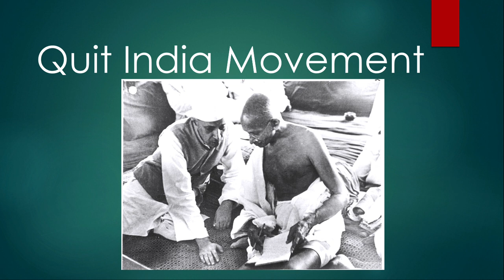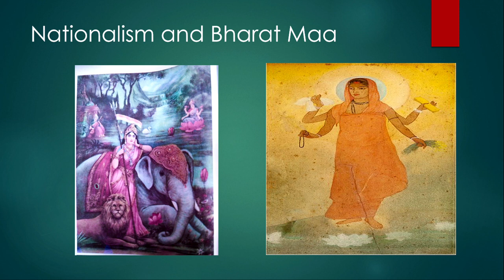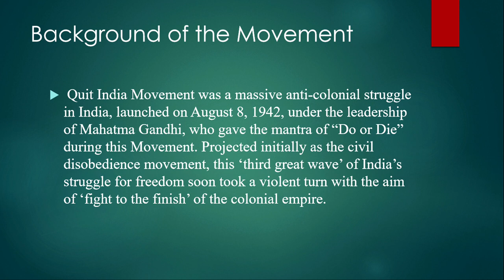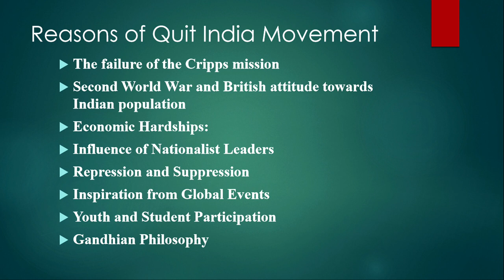Live Interaction on PMeVIDYA : Quit India Movement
Sahyog Session
Mon-Fri                                             5-5.30pm

The programs can be viewed on:
1. DD Free dish channel #2022 to 2033 ( PM eVidya  Class 1 to  PM eVidya Class 12)
2. Zee Dish TV Channel #950
3. Jio TV App
4. ‘NCERT OFFICIAL’ YouTube Channel